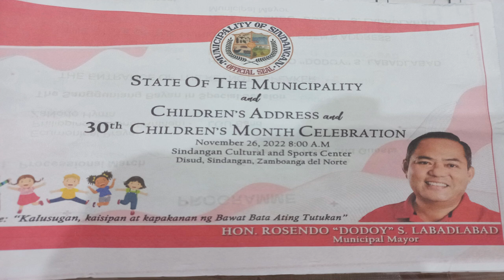SOMA AND SOCA 2022 OF HONORABLE MAYOR ROSENDO "DODOY" LABADLABAD